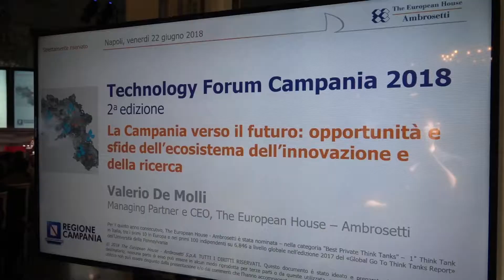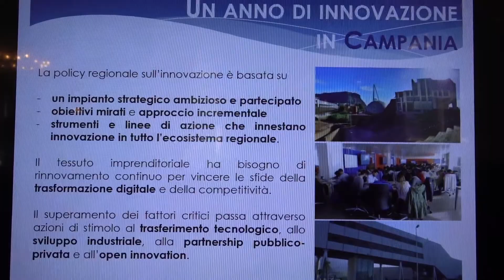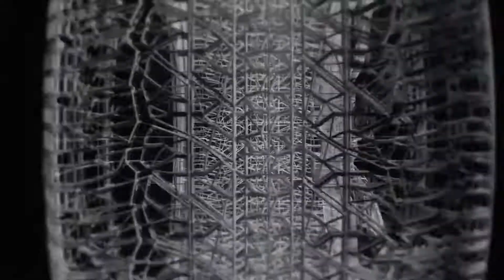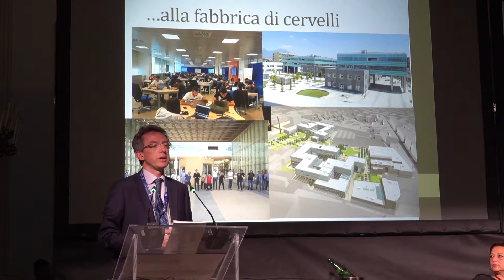Technology Forum Campania 2018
Le opportunità e le sfide dell'ecosistema campano dell'Innovazione e della Ricerca sono state al centro della seconda edizione del Technology Forum Campania tenutosi a Napoli.

A introdurre la piattaforma di discussione e confronto tra gli stakeholder pubblici e privati  Valerio De Molli – Managing Partner & CEO, The European House – Ambrosetti, Valeria Fascione – Assessore all’Innovazione, Startup e Internazionalizzazione Regione Campania - Gaetano Manfredi – Rettore, Università degli Studi di Napoli Federico II. Vincenzo De Luca – Presidente, Regione Campania.

I risultati raggiunti dalla Regione campania sono il frutto di un marcato impegno delle Istituzioni regionali nella promozione di iniziative volte a sostenere e promuovere, anche attraverso il POR Campania FESR 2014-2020, l'ecosistema dell'Innovazione regionale attraverso un piano basato su cinque ambiti di intervento prioritari: Capitale umano e talenti (smart education, cultura imprenditoriale e dell'innovazione, promozione internazionale dei talenti); Economia della Conoscenza (trasferimento dei risultati della ricerca, economia circolare, catena di produzione del valore aggiunto per specializzazioni e know-how); Open Innovation (ibridazione tecnologica di settori tradizionali, convergenza tra domanda e offerta di innovazione); Contaminazione (Startup, grandi imprese, cluster, aggregati innovativi, centri di ricerca, PA); Attrattività della Regione a livello nazionale e internazional (Clean Sky2, RegioTex, Cluster tecnologici Nazionali).

A questi si aggiungono iniziative sviluppate di recente come i Contratti di Sviluppo e le "Zone Economiche Speciali", la riduzione della pressione fiscale per le startup, i fondi di Campania Startup Innovativa (23 milioni di euro); 10 milioni di euro per Dottorati di ricerca; 15 milioni di euro per sostenere piani aziendali integrati di internazionalizzazione; 5 milioni di euro per il sostegno alla partecipazione a fiere internazionali; 45 milioni di euro per progetti di innovazione delle PMI finalizzati al trasferimento tecnologico, 4 milion idi euro per Campania in.HUB.

Tra i risultati tangibili la presenza, al forum, dei tre ricercatori napoletani, su 11 italiani, che si sono aggiudicati il premio della Mit Technology Review che ogni anno seleziona in Italia ricercatori under 35 per l’originalità e la rilevanza del loro impegno scientifico, tecnologico e imprenditoriale.

Flavio Farroni, Velia Siciliano e Francesca Santoro tre storie di successo made in Campania. Farroni, membro di Megaride, spin-off della Federico II, incubata nel Polo di San Giovanni a Teduccio, che con  con il progetto AdheRide, che consente di simulare il comportamento degli pneumatici in gara tenendo conto in maniera innovativa di temperatura dell’asfalto, usura della gomma, mescola e rugosità della strada, sta ottenendo successi in pista con il team Ducati; Siciliano e Santoro, invece sono l'esempio di come la Campania possa recuperare i propri "cervelli" per offrirgli occasioni di ricerca a casa.  Dopo anni in giro per il mondo, Francesca prima in Germania poi a Stanford, e Velia a Londra e al Mit di Boston, infatti le due ricercatrici hanno trovato nel IIT (Istituto Italiano di Tecnologia) di Fuorigrotta il luogo dove portare avanti i loro studi in campo Biotech.

La Regione, grazie alle politiche e agli investimenti fatti, è diventata un hub europeo per ricerca, sviluppo, innovazione.
Vi riportiamo i punti di forza che rappresentano la base strategica per il futuro:
• Saldo tra imprese iscritte e cessate: Campania 2° regione d'Italia (dopo il Lazio).
• Numero di startup innovative: Campania 1° regione del Sud e 5° in Italia.
• Investimenti in ricerca e sviluppo: Campania 1° regione del Sud (1,3% del PIL in media con l'Italia)
• Incidenza di lavoratori della conoscenza: Campania 1° regione del Sud e 4° in Italia (17%)
• Numero di ricercatori su popolazione attiva: Campania 1° regione del Sud.
• Quota di esportazioni: Campania 1° regione del Sud (10,5 miliardi di euro).
• Accademia: 1° polo universitario del Sud, 4° in italia (7,9% delle iscrizioni).
• Contributo al valore aggiunto del settore manifatturiero: prima regione del Sud (29,1%).
Questi numeri sono figli di una programmazione e di investimenti che hanno puntato sull'innovazione e la ricerca: la Regione Campania è stata la prima in Italia a dotarsi di una Legge sull'industria 4.0, a siglare gli accordi per la Zona Economica Speciale e i Contratti di Sviluppo. Sono stati effettuati investimenti per l'industria 4.0 e le startup per circa 350 milioni di euro che consentiranno una crescita e uno sviluppo del settore, anche sul terreno occupazionale, per il prossimo triennio.